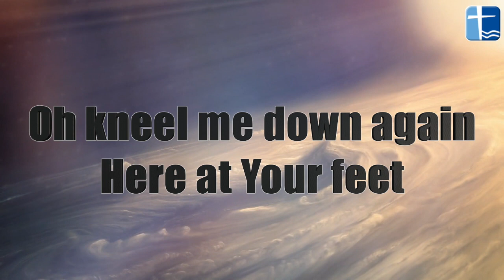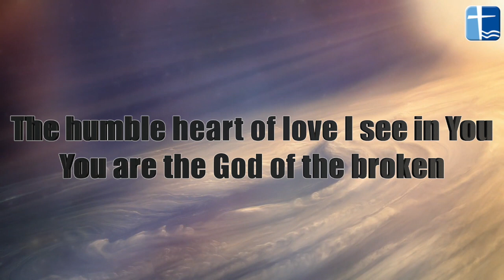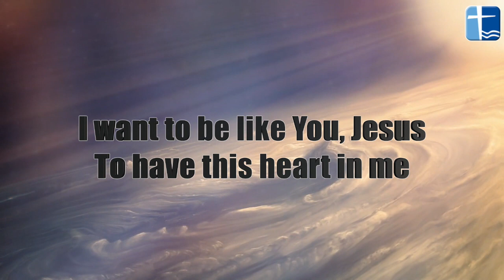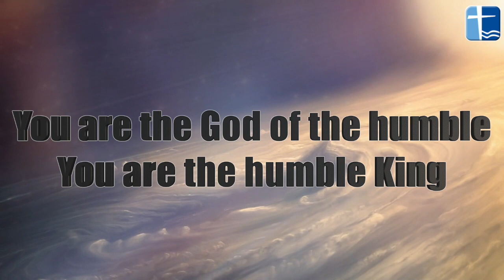Humble King - David Hepworth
Humble King by David Hepworth

Produced under CCLI license numbers: 3846, 443813 and 1172783